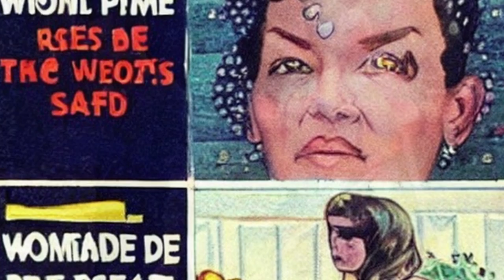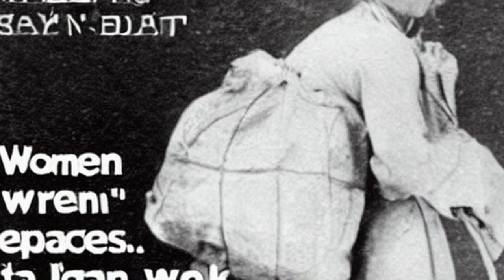can't save everything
I cannot wait to tell you the truth
and only the truth

we have to be smart about this
want it, need what's real
embrace everyone for all
what's there to conceal
who'l left when you come to rights
and then we fight and then we fight
anything, anything at all for us to steal